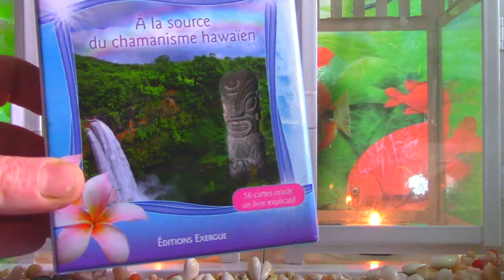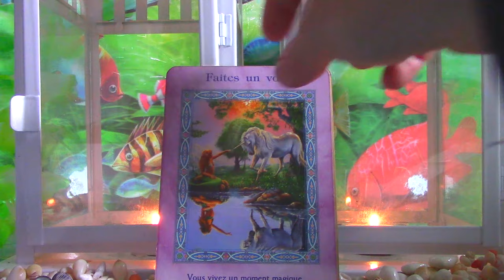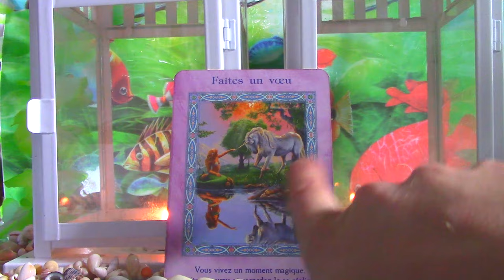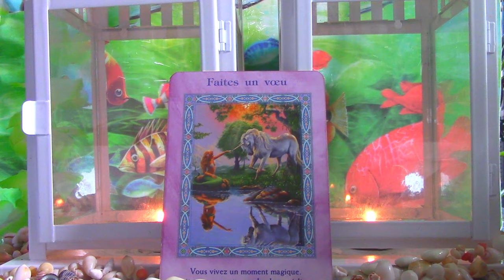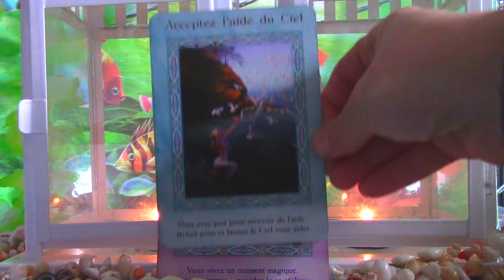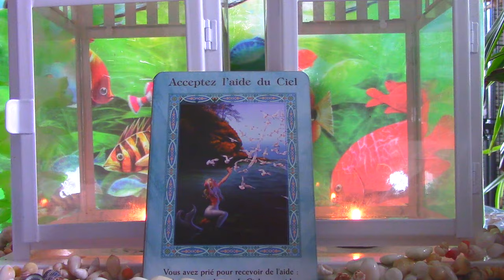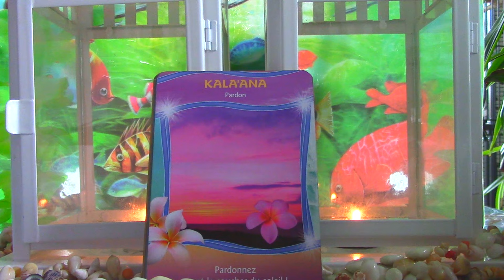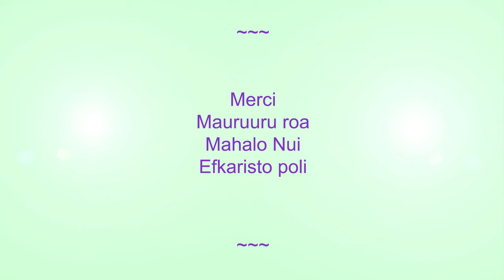Conseil Angéliques semaine du 18/12/2023 au 24/12/2023 ******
cette semaine de Noël scintille de Nouveauté, d'un profond Sentiment de Retrouvaille et de Paix. Nous découvrons des Nouveaux aspects de notre Personnalité profonde, et nous pouvons dorénavant créer et manifester des choses et événements, depuis notre « Univers » Intérieur, puisque tous ce que nous avons pu traverser ces dernières Années, nous a permis de découvrir cette Magnifique Puissance qui réside en chacun de Nous.
Je vous souhaite des très Joyeuses Fêtes de fin d' Année 2023,
Bien chaleureusement, Aloha

Eric

Plante citée :  Vanda

Temps de la vidéo:
début de semaine: 01:28
milieu de semaine : 08:04
fin de semaine :13:46
synthèse: 21:41
méditation: 25:13

Pour soutenir mon travail, vous pouvez faire un don par PayPal a l'adresse ( Eric Kotsiras, en le mettant en forme de " Cadeau " ). Mauruuru Merci Infini

** Mes oracles " Messages des Plantes du Monde " et " Messages des Poissons du Monde "sont disponibles  sur le site de Be Light Editions aux liens suivants:

Eric.